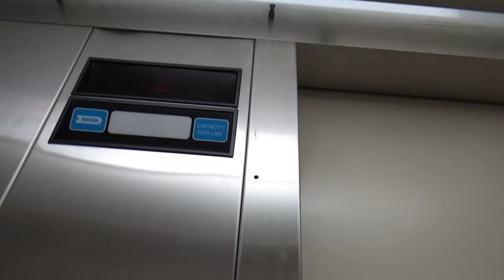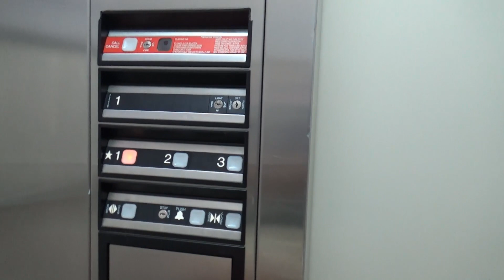DOVER Impulse Hydraulic Elevator @ Holiday Inn Express Howe Sturgis Mi, Howe, IN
Elevator Information
Brand: DOVER
Fixtures: Impulse
Floors Served: 3

Intro Song
Song: A.R.H.W.G - Made Monster